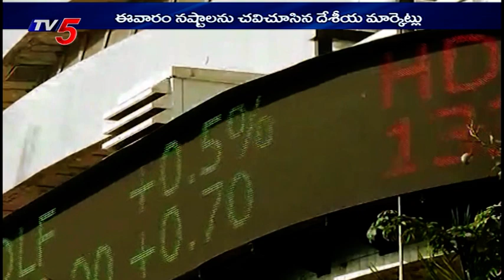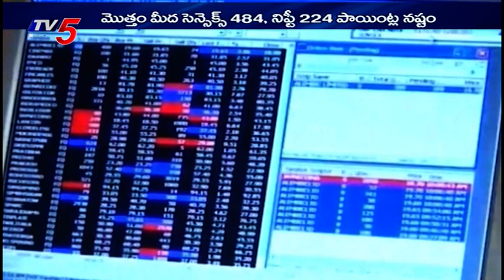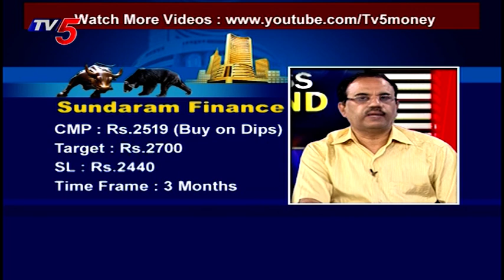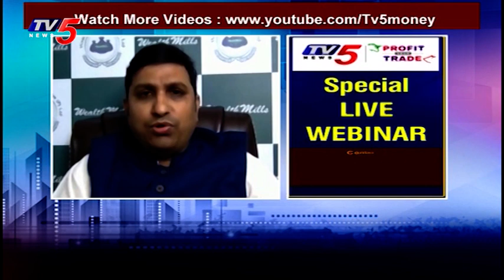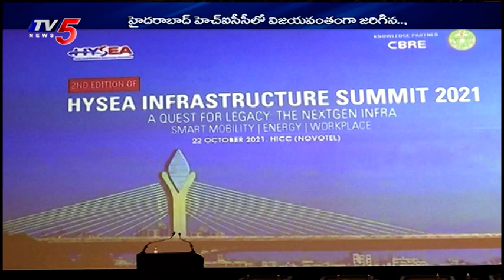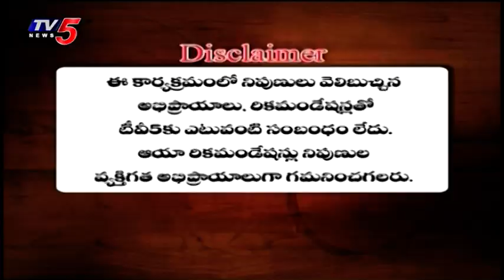23rd October 2021 TV5 News Business weekend | TV5 Money